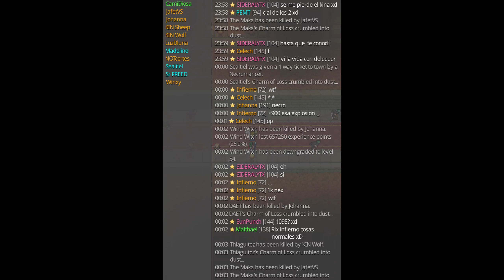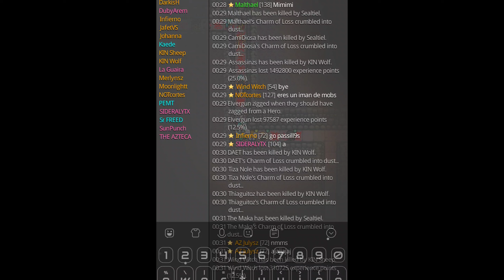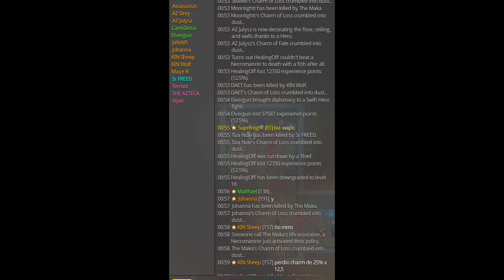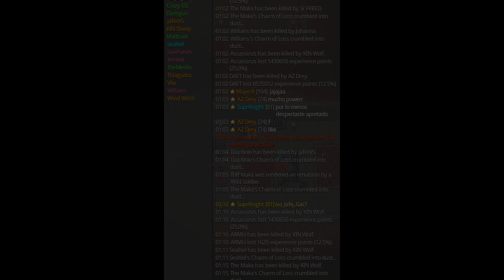Guild Toxica es Destruida por Jugadores Random!!! 😱 WAR Mirage Realms MMORPG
🔥 ¡Dominamos el servidor en War Mirage Realms MMORPG! Únete a nuestra hazaña épica mientras conquistamos territorios, enfrentamos jefes temibles y demostramos nuestra supremacía. Pero la traición de un aliado durante la guerra nos ha hecho jurar venganza. 🎮 ¿Estás listo para la acción? ¡Dale play y acompáñanos en este emocionante viaje de juego! 🚀

Lección de PVP para LDJ.